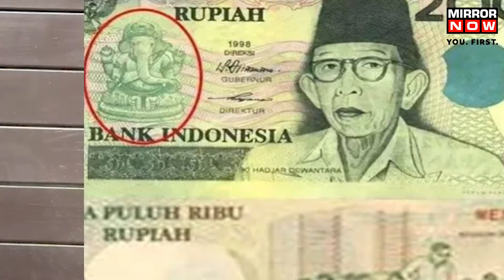"Include Goddess Lakshmi & Lord Ganesh Photos on Currency Notes," Says Delhi CM Arvind Kejriwal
Delhi CM Arvind Kejriwal urged PM Modi to bring out new currency notes. Photos of Lord Ganesh & goddess Lakshmi should be added on the back side of the notes, said Kejriwal. He added that the country will have to make a lot of effort to improve the economic situation. Kejriwal wants Lord Lakshmi & Ganesh pictures on one side of the currency note while he added Gandhi Ji's photo should remain at the front end. Watch the video for more.